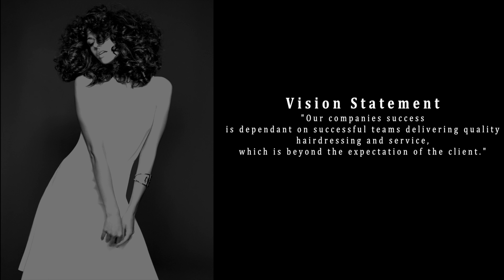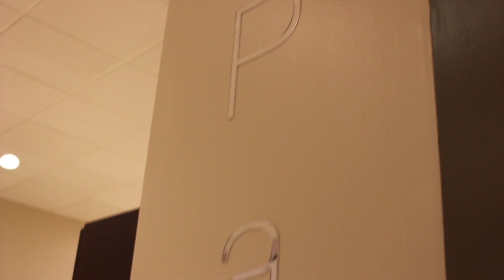Francesco Group Showreel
A snapshot of everything you could want to know about Francesco Group!